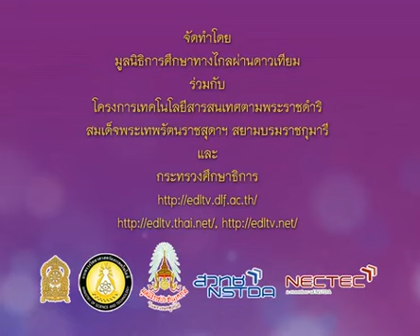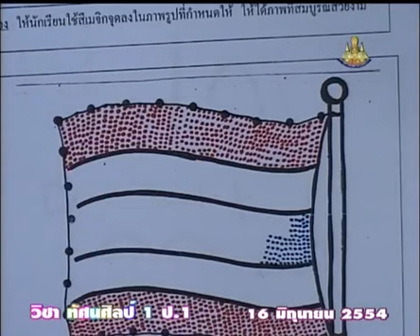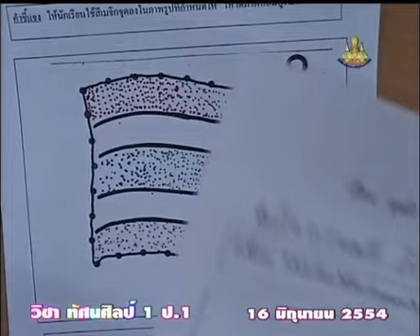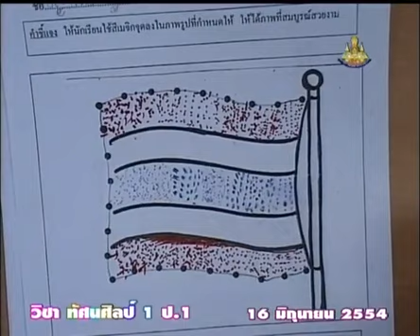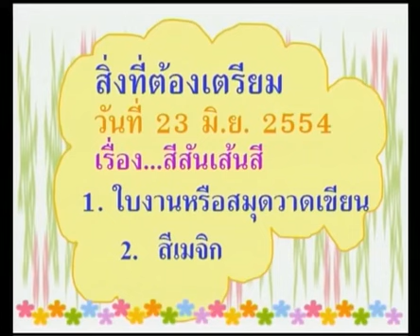015 540616 P1art C visual art p1 ทัศนศิลป์ป 1 ใบงาน ธงชาติ การวาดจุดสีน้ำเงิน